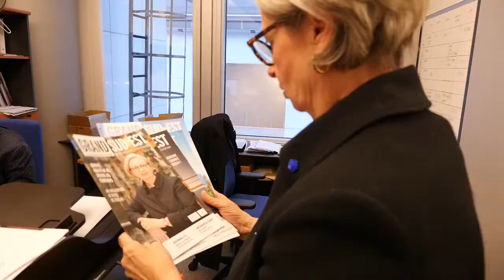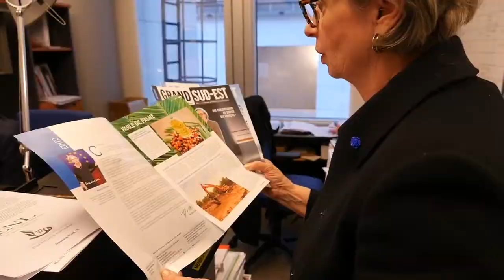Portrait de Mireille d'Ornano, député européen